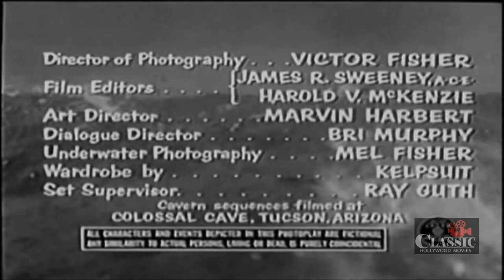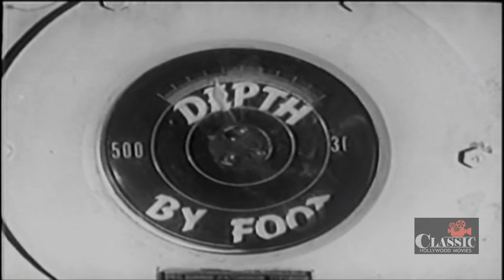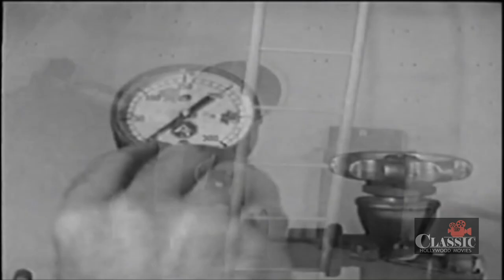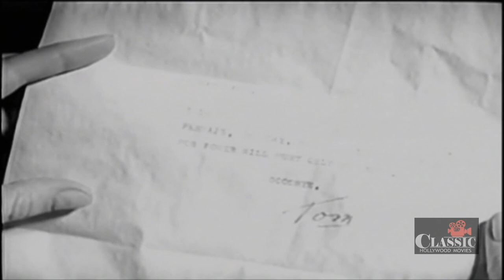The Incredible Petrified World (1959) | Full Movie | John Carradine | Robert Clarke | Phyllis Coates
The Incredible Petrified World (1959) Full Movie featuring John Carradine, Robert Clarke, Phyllis Coates and is written by John W.Steiner. Directed by Jerry Warren.

Four adventurers descend to the depths of the ocean when the cable on their underwater diving bell snaps. The rest of their expedition, believing them to be lost, abandons hope of finding them. Exiting the diving bell, the party finds themselves in a network of underwater caverns. They encounter a shipwreck survivor. He tells them he has been there for 14 years and that there is no way out. The two men in the exploring party believe him only after a hike to a volcanic vent that supplies the caverns with oxygen. On the surface, Prof. Millard Wyman, the elder scientist who designed the original diving bell, decides to try again to explore the depths of the ocean.